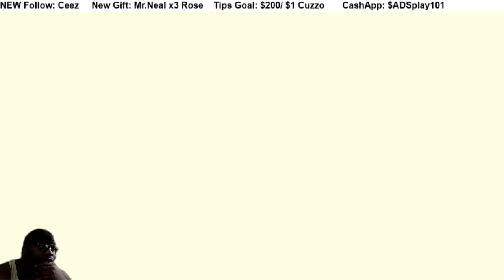TLOZ: Tears of the Kingdom pt60 QUEEN GIBDO (BOSS 2nd Fight) & RIJU BECOMES SAGE OF LIGHTING